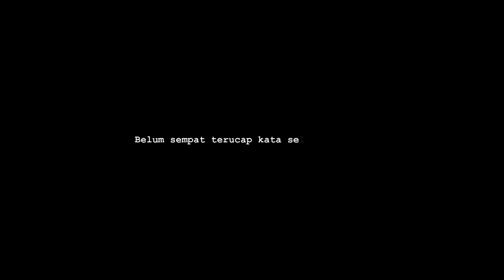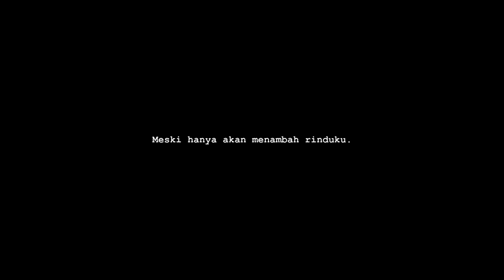Usai - Helarctos malayanus (Official Music Video) SMK KEHUTANAN NEGERI KADIPATEN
Usai-Helarctos malayanus (Lirik)

Di tempat ini semua berawal
Kisah panjang yang tak terlupakan
Tentang aku dan engkau dalam ikatan
Dan malam ini kulihat dunia
Gemerlap bintang terangi relung hati
Lapangan gaharu, vilicium, huru, aspal depan tu
Hingga rumput dan ilalang juga tau

(Reff)
(Cewek)
Indahnya langit malam itu
Temani hancurnya aku,
kamu tiada merasa apa yang kurasa

(Cowok)
Tak ingin buatmu gelisah
Aku juga merasakan apa yang kau rasa
Hanya tiada kata terucap

Suatu saat nanti
Tuhan menghendaki
Bertemu disini
Lalu rangkai dan rajut semua memori

Berjanji tuk tetap bahagia
Meski tak lagi kita bersama
Kau selalu di hati
Jangan kau akhiri

Berjanji tuk selalu menjaga
Semua bermakna
Meski telah usai kisah kita

SKMA XXXI
“Helarctos malayanus”
Lagu ini mengisahkan tentang perjuangan kita, tidak hanya perjuangan kami angkatan 10 SMKK “Helarctos malayanus” namun lagu ini mengisahkan perjuangan kami siswa siswi SMK Kehutanan Negeri Kadipaten dalam menempuh pendidikan selama 3 tahun di Kampus Hijau tercinta kita Bumi Sawala. Perjuangan kita untuk memenuhi harapan orang tercinta kita agar dapat lulus dengan membanggakan sebagai Rimbawan.
Namun pendidikan yang kamu alami tidaklah semudah yang kami bayangkan. Di usia kami yang masih begitu muda dimana kami masih ingin bermain dengan bebas kami harus mengorbankan semua itu demi masa depan, kedisiplinan, kemandirian, ketegasan, ketangguhan, keberanian, kejujuran, keimanan.

17 Juli, hari ulang tahun Helarctos malayanus. Banyak kisah yang sudah kita lewati bersama. Tetaplah menjadi beruang yang kuat untuk menghadapi segala cobaan. Selamat ulang tahun Helarctos malayanus. Sukses selalu! "Grandus et Silvae!"
Song writer : Alifa Diah Ayu Sekar Kumala
Editor : Rizki Febri Pratama, Muhammad Irsyad

Founder : Farzana Renaldy